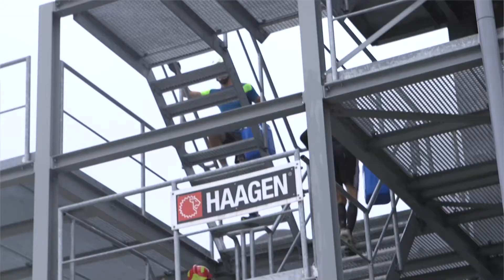Qu’est-ce qu’on a fait des tuyaux ?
Ce samedi 17 septembre, le site de Hainaut Sécurité a accueilli la deuxième édition des Belgian Fire Games. 22 équipes des Zones de Secours Pompiers de l’ensemble du pays se sont affrontées au cours de 6 épreuves sportives alliant spectacle, endurance et esprit d’équipe !